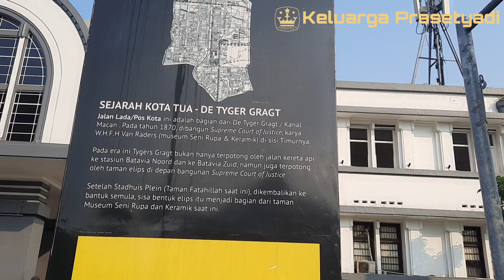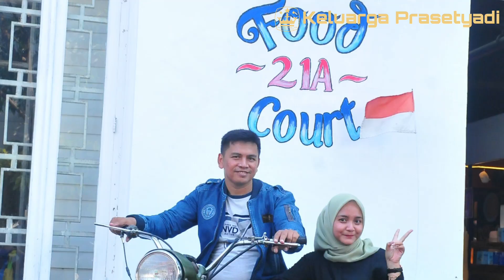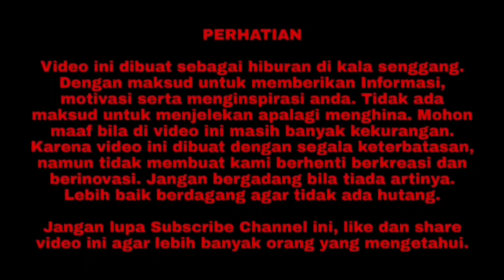Kota Tua Jakarta - Tempat Wisata Gratis Di Jakarta Banyak Museum Dan Bangunan Bersejarah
Assalamualaikum.
Hallo Keluarga Youtube.

Di video ini channel youtube Keluarga Prasetyadi ingin membuat video dengan judul Kota Tua Jakarta - Tempat Wisata Gratis Di Jakarta Banyak Museum Dan Bangunan Bersejarah.
Selamat Menyaksikan.

Terimakasih.